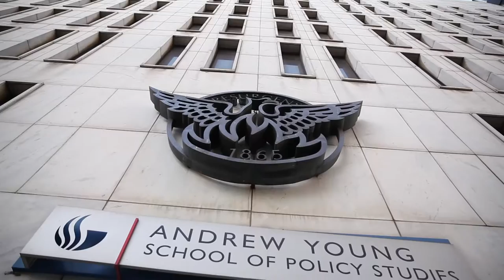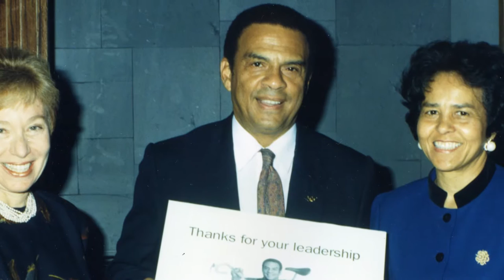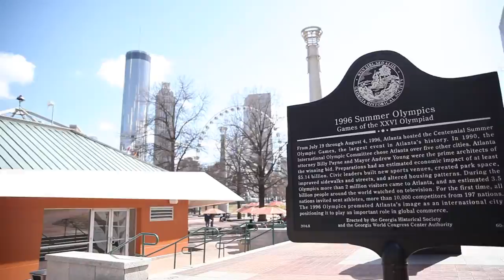2017 Dan Sweat Award - Andrew Young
Andrew Jackson Young Jr., known as Andrew Young Jr., was born in New Orleans, La on March 12, 1932. After graduating from Howard University, Young chose to study at Connecticut's Hartford Theological Seminary and became an ordained minister in 1955. A colleague and friend of Dr. Martin Luther King Jr., Young coordinated desegregation efforts throughout the South, eventually becoming the Southern Christian Leadership Conference's executive director and later executive vice president. During this time, he helped draw up the Civil Rights Act of 1964 and the Voting Rights Act of 1965.

Young was elected to the House of Representatives in 1972, the first African American to represent Georgia in Congress since Reconstruction. When President Jimmy Carter was in office, he chose Young to be the U.S. ambassador to the United Nations. While ambassador, Young advocated for human rights on a global scale, such as sanctions to oppose rule by apartheid in South Africa. Young was elected as Atlanta's mayor in 1981 and was successful in his campaign for Atlanta to host the Olympic Games in 1996.

The author of multiple books and the leader of the equality and economic justice consulting firm Good Works International, Young remains an esteemed civil rights activist. He has received accolades that include the Presidential Medal of Freedom and the National Association for the Advancement of Colored People's Springarn Medal. Morehouse College named the Andrew Young Center for Global Leadership in his honor, and Young has taught at Georgia State University's Andrew Young School of Policy Studies.

About the Dan Sweat Award:
This prestigious award is given in memory of Dan Sweat, past CAP President, who led the organization and Downtown Atlanta through very tumultuous times in the business and political environment of this City's growth.  Known for his ability to rise above and go beyond his position, Sweat was a dogged competitor to foes and friends alike when it came to the issue of "doing the right thing" for Downtown.